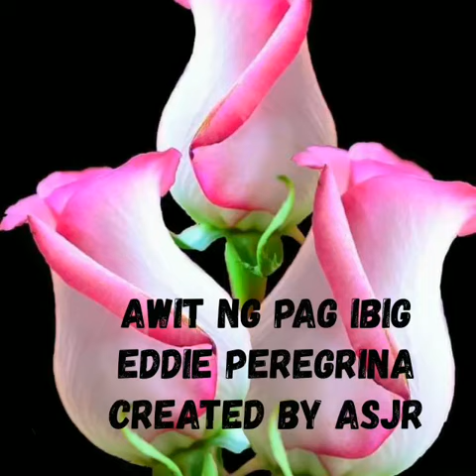AWIT NG PAG IBIG By Eddie Peregrina. Golden Memories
Awit Ng Pag ibig opm song sang by pilipino singer Eddie Peregrina Mars record